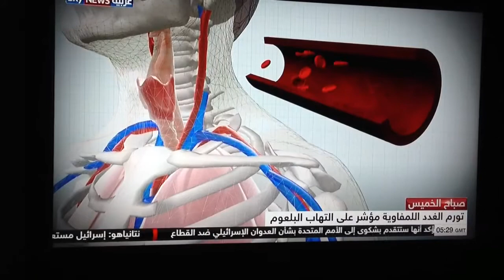Dr fathi Abu Baker in sky news Oct 25th 2012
Sky news interview 25.10.12